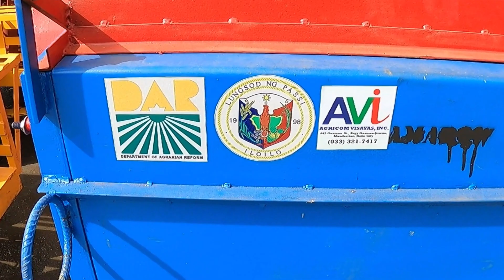EP/CLOA DISTRIBUTION, GROUNDBREAKING OF FARM TO MARKET ROADS...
EP/CLOA DISTRIBUTION, GROUNDBREAKING OF FARM TO MARKET ROADS, TURNOVER OF FARM MACHINERIES & EQUIPMENT AND TISSUE CULTURE FACILITY WITH GREEN HOUSE
City of Passi Arena
Passi City, Iloilo